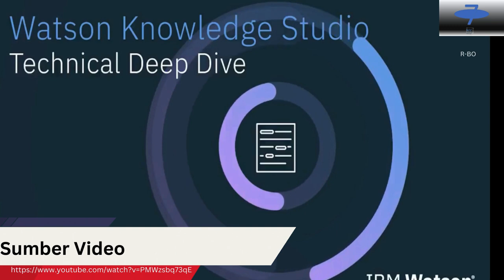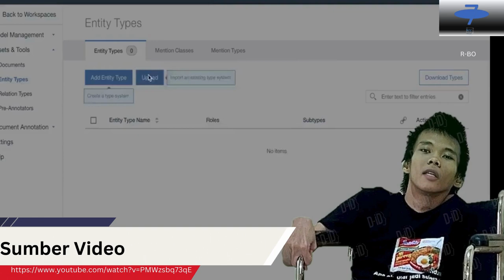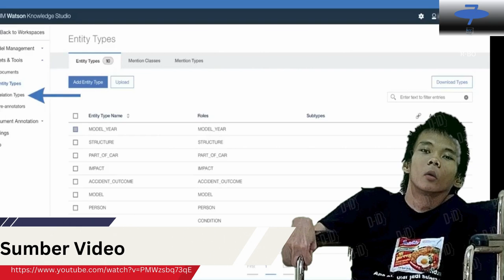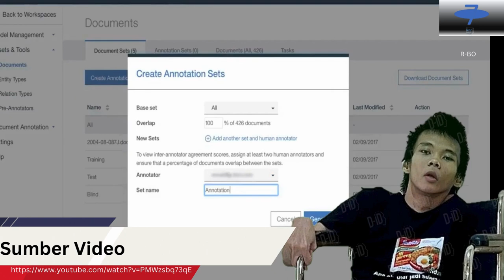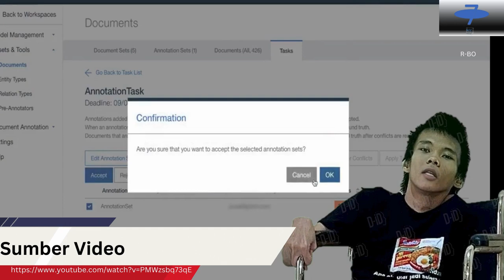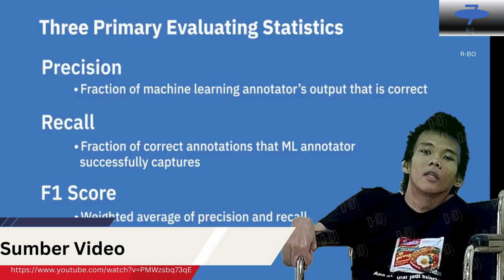IBM Watson AI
sumber video/foto/musik